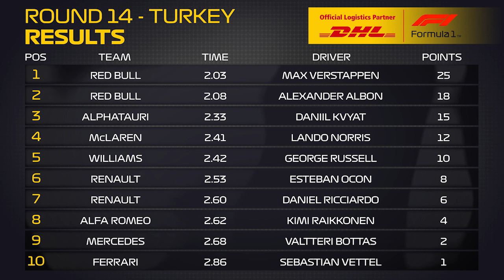Formula 1 DHL Turkish Grand Prix 2020: DHL Fastest Pit Stop Award (Red Bull Racing / Max Verstappen)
Not even rain and an incredibly slippery race track in Istanbul are capable of cramping the Red Bull pit crew. In the Turkish GP, they once again pulled off the DHL Fastest Pit Stop, this time changing Max Verstappen’s tires in just 2.03 seconds.

Not an easy task, as the weather conditions at the first Turkish GP since 2011 were difficult and unpredictable. The race got underway in the rain, and as the track gradually dried up, the Red Bull mechanics were called upon to make five pit stops.

Max Verstappen’s second stop on Lap 18 was their fastest, completed in a time of 2.03 seconds. They also performed the second-fastest stop with a 2.08-second tire change on Alexander Albon’s car. Despite the wet conditions, they came close to breaching the two-second mark again.

A pit performance befitting the status of the team, which celebrated its 300th Formula 1 race this weekend. Red Bull have now pulled out an incredible 249 points lead in the battle for the DHL Fastest Pit Stop Award. Williams and Mercedes are left to scrap for second place, with only ten points separating them.